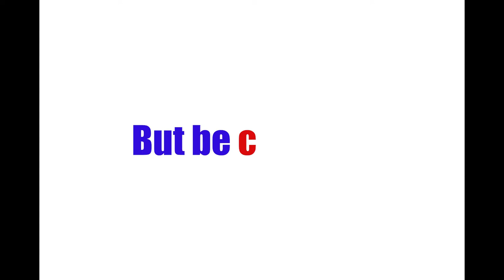How to Murder a Marriage Audiobook Trailer!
Author Gabrielle St. George mixes razor-sharp wit with a healthy dose of edge- of-your-seat suspense to give us a page-turner thrill ride! SideCrow Productions and Level Best books are very pleased to produce the audiobook of this wickedly funny tale! Video by SideCrow Productions, Narration by Rachel F. Hirsch.